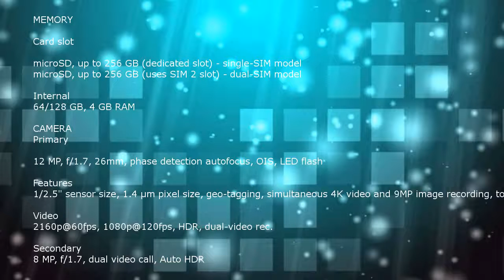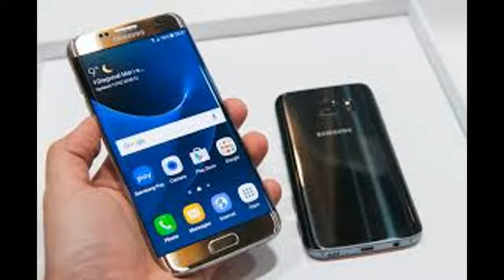Samsung Galaxy S8 Official Specs,Features , Photos and More